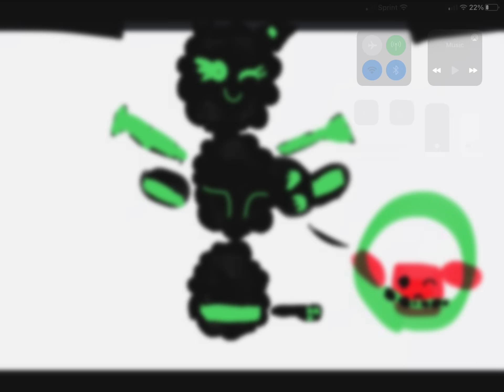JSAB RoboDragon fem vore JSAB Scarlet girt RoBoDragon11 vore channel